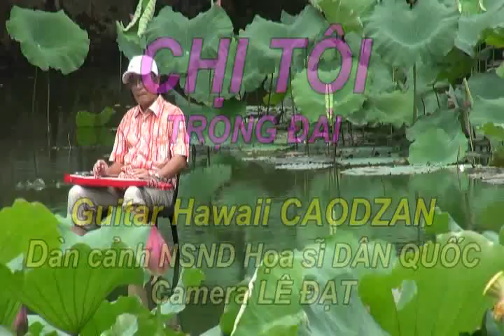CHI TOI Trong Dai Guitar Hawaii CAODZAN 07DVD45